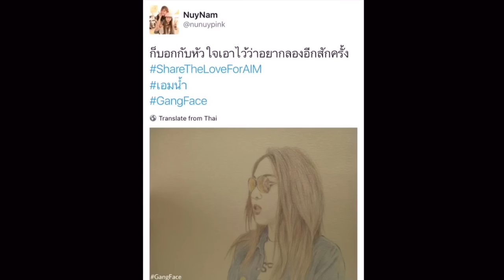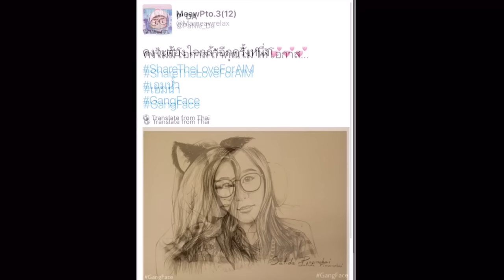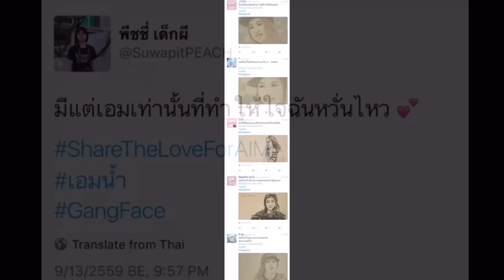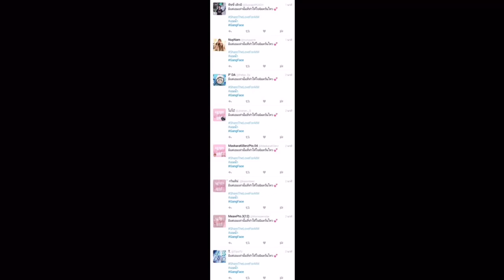คุณและคุณเท่านั้น